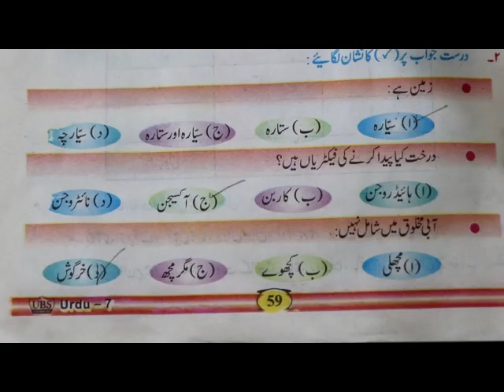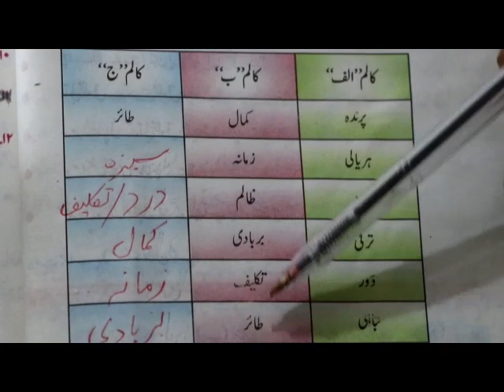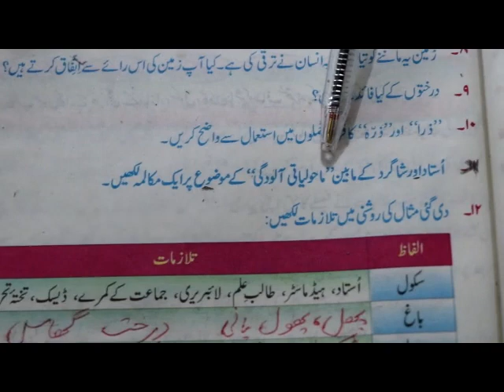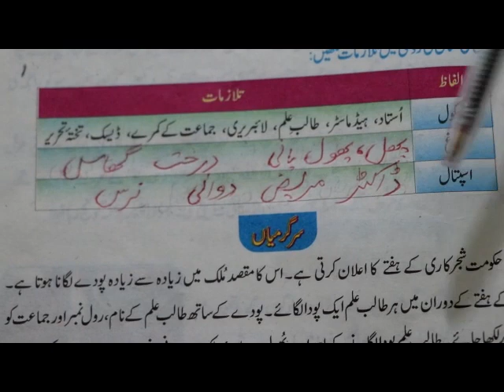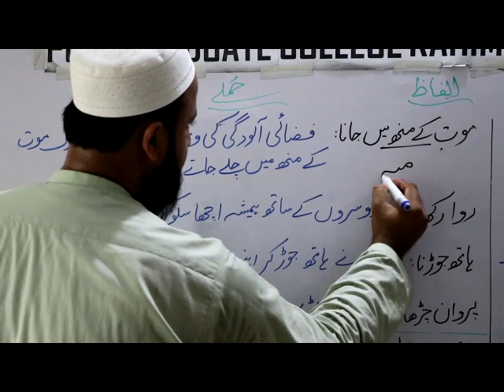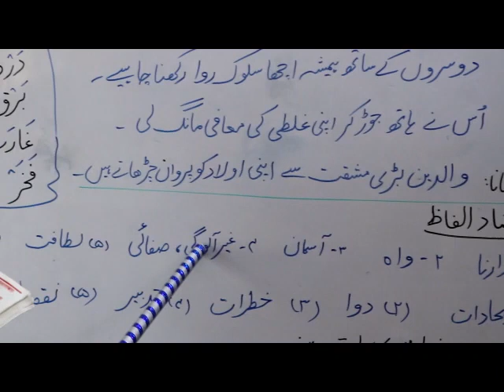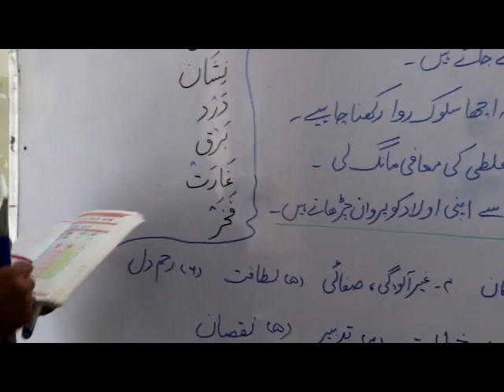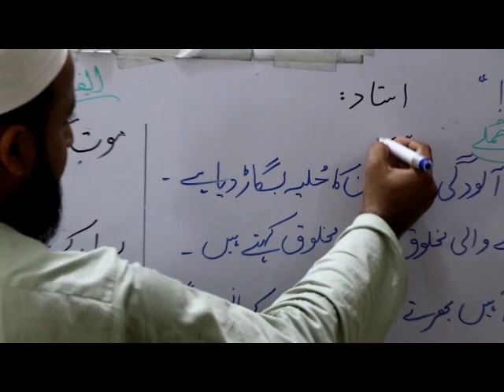Class 7 urdu Lec 16